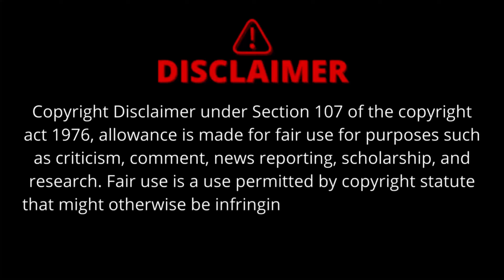How Companies & Tech Creators Scammed Us! Beware of Fake Influencers 🚨🤯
Apologies for the rough scripting and video quality, guys! 🙏 This video was put together in just 12 hours, all by myself, with no script. I hope you understand the quick turnaround, and I appreciate your support as always!
Tech Youtubers Exposed - Scam with Audience
"Exposing Tech Youtubers' Scams: How Audiences are Being Misled!
🚨 How Companies & Tech Creators Scammed Us! 🚨
In this eye-opening video, we dive deep into the hidden world of fake tech influencers and deceptive brand collaborations. You'll learn how some creators manipulate reviews, promote sponsored content without disclosure, and mislead their audience for quick cash. We break down the tactics used by companies to exploit creators and consumers alike. Stay vigilant and avoid falling victim to these unethical practices. Watch till the end to protect yourself from future scams! 😱🤯

Beast smartphone !
Best smartphone under 20k
best phone ever !
tech burner !
technical guruji !
Trakin tech !
best phone to buy in sale !
30000 under best mobile 2024 5g
under 30000 best mobile 2024 september
best android phone 2024 under 30000
top 5 mobile under 15000 5g 2024
latest mobile phones 2024 under 15000
latest mobile phones 2024 under 30000 !
tech news !